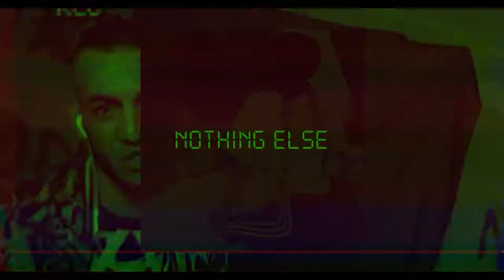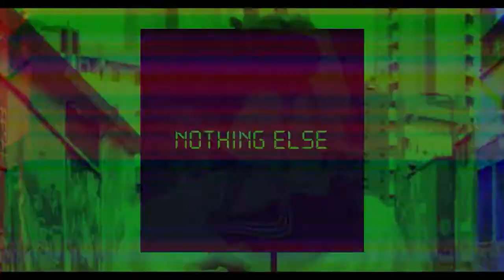「FREE」Dark Drill Sample type beat "NOTHING ELSE" | Sample drill instrumental 2022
Beat Maker & Music Producer  🇦🇷
Beat Maker  y Productor Argentino 🇦🇷

📝 Note from FadeOnDaBeat 📝

Soy un productor de Buenos Aires, Argentina.
Tengo 18 años y busco colaborar y conocer nuevos artistas,
Toda la info+ de contacto esta en la descripcion de mis videos.
Im a Music Producer from Buenos Aires, Argentina.
im 18 years old, and im aspiring to colab with new artists,

🤺 SOCIALS/ CONTACT🤺

❗️USAGE❗️

❌ prohibido su uso sin dar créditos de producción.

✅ Instrumental de USO LIBRE solo para uso NO comercial/lucrativo

Absolutely ANY USE of my [FREE] beats REQUIRE CREDIT IN THE TITLE (@FadeOnDaBeat). There are NO exceptions. Any social media use of my beats require credit to me IN THE CAPTION.
The free version of this beat is available for subscribers for non-profit (no monetization) only. This means YouTube or Soundcloud use with NO monetization.  * The free version of this beat is NOT available for streaming services such as Spotify or Apple Music. For that you will need to purchase the beat.

Normal Lease No tag (mp3.) US$ 15
Premium License No tag (Wav. / Mp3) US$ 20
Fl Project with all the stems/Exclusive (flp.) US$ 40